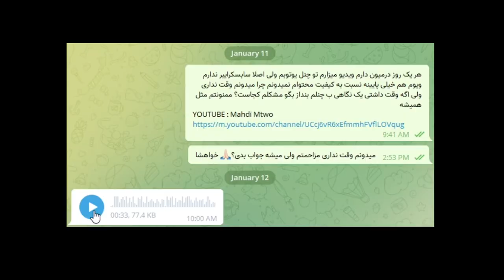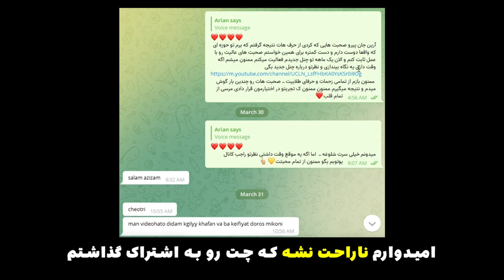بالاخره تو یوتوب هزارتایی شدیم! + سه هدیه ویژه😍💝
ممنون که حمایت کردید تو یوتوب هزارتایی بشیم . برای تشکر از حمایتتون و به مناسب هزارتایی شدن تو یوتوب سه عدد هدیه ویژه تو این ویدیو گفته شد که شرایط رو میتونین پایینتر بخونین.

🟡یا سرچ کنین 👈 mahdipes1

⛔توجه توجه⛔

❗❗ برای برنده شدن باید این کار هارو انجام بدید حتی اگه یکی رو انجام ندید و برنده بشید انتخاب نمیشید ❗❗

1 . ویدیو رو لایک کنین
2. چنل رو سابسکرایب کنین
3 . پیج اینستاگرام رو فالو کنین
4. زیر همین ویدیو کامنت بزارین

🟡هرچی کامنت بیشتر بزارین شانس تون بیشتر میشه

🔷 برای نسخه های زیر فیس شخصی قابل طراحی هست

pes 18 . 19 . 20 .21

🔷 فقد برای پی سی بازها میشه فیس شخصی ساخت

آرین جان ازت نهایت سپاس رو دارم بابت کمکهایی که کردی امیدوارم از منتشر کردن ویس تو ویدیو ناراحت نشده باشی🙏💝